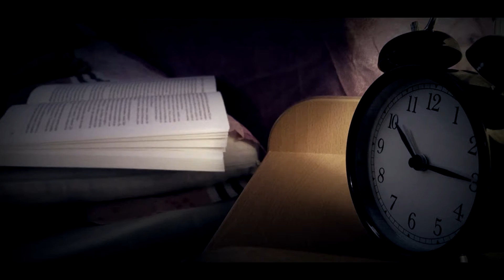Verónica: a short film about a stalker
Título: Verónica
País: España
Año: 2015
Duración: 10 minutos
Género: Psicológico, paranoia, acosador

Sinopsis: Verónica y Aarón son una pareja joven que se acaba de mudar. Sin embargo, ella tiene un acosador muy especial.

Actores: Rosanna Rion, Félix Armengol, Moisés Pedrajas
Sonido: Moisés Pedrajas
Dirección de fotografía: Oscar Mendez
Maquillaje y FX de: Anna Fernandez
Subtítulos: Andrea Ruiz
Dirección y montaje: Luis Anes y Lorena S. Gimeno
Guion de: Luis Anes y Lorena S. Gimeno

Con la colaboración de: Marlee Records, ENFOCA, El Celler de l'avi, Francisco Nuñez Santana (pintor)